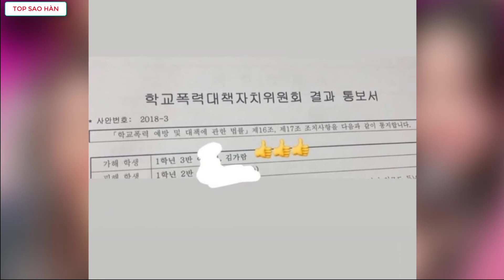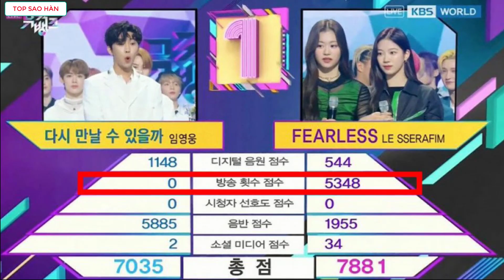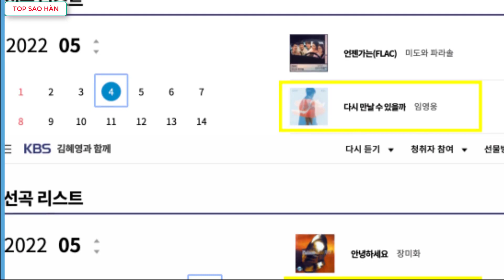LE SSERAFIM hủy toàn bộ lịch trình trong ngày vì Kim Garam,Dispatch tố Music Bank gian lận điểm số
Top Sao Hàn tổng hợp tin LE SSERAFIM hủy toàn bộ lịch trình trong ngày vì Kim Garam,Dispatch tố Music Bank gian lận điểm số